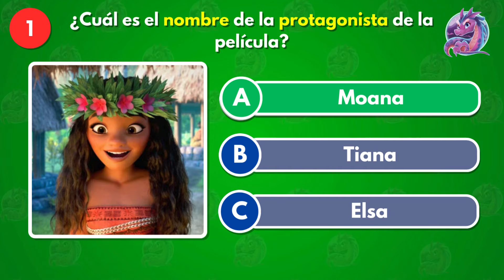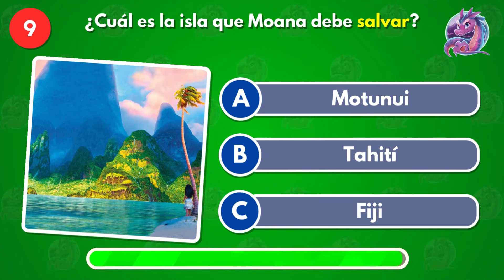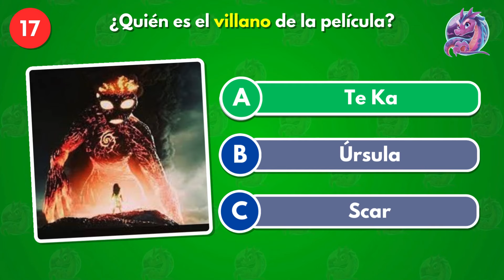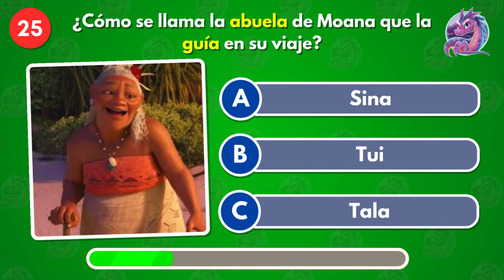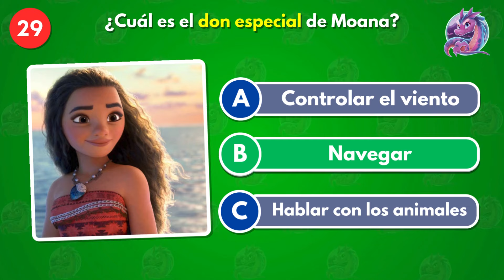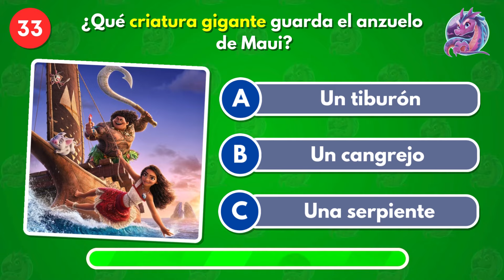🌊 ¿CUÁNTO SABES de MOANA? Pon a PRUEBA tus CONOCIMIENTOS de DISNEY 🌺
¡Prepárate para poner a prueba tus conocimientos sobre MOANA! 🌊 En este video, te desafiamos con una serie de preguntas que solo los verdaderos fans de DISNEY pueden responder correctamente. 🌺 ¿Eres un experto en la historia, personajes y aventuras de MOANA? Descúbrelo ahora y comparte tu resultado en los comentarios. 🤔

¿Estás listo para demostrar que sabes TODO sobre MOANA? 🌊